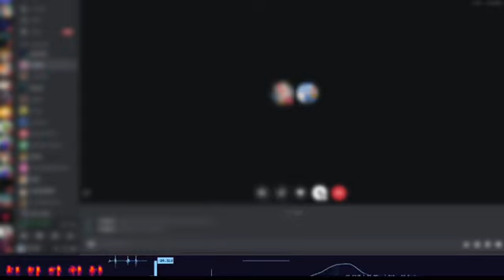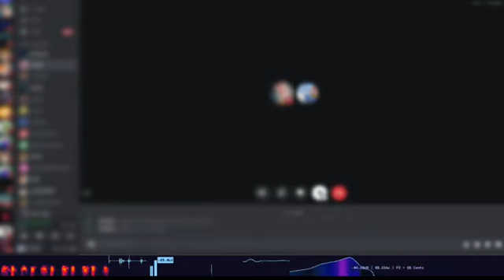record my heart when someone hears it on a call (live share)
Thank you, you're still here,
thank you for still watching,